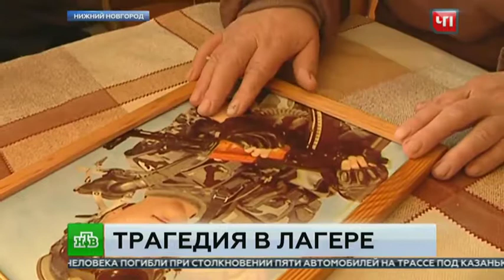Школьник утонул в бассейне детского лагеря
Нижегородские следователи в ближайшее время намерены опросить персонал детского лагеря, в котором погиб 13-летний ребенок. Трагедия произошла в бассейне. Сыщики должны выяснить, почему школьнику, который не умел плавать, позволили остаться в воде без присмотра.
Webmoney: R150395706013